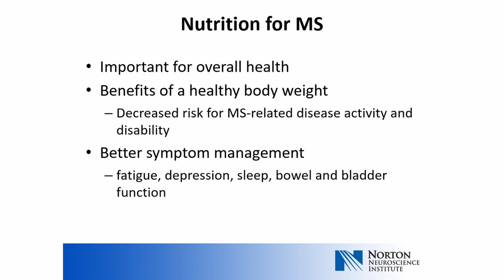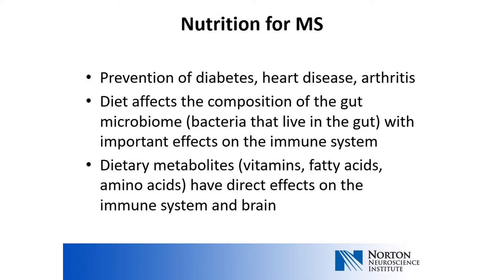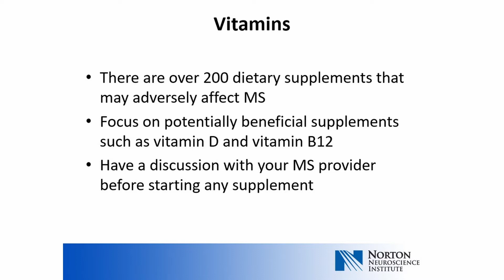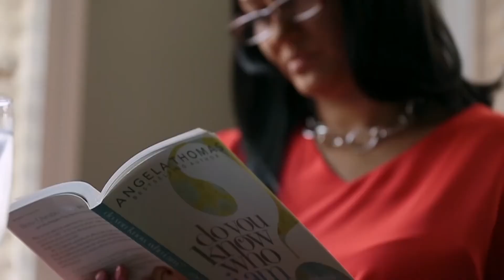Nutrition for Multiple Sclerosis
Did you know that nutrition can directly impact your Multiple Sclerosis diagnosis? Learn from Melissa Schellenberger, APRN, Norton Neuroscience Institute, how you can adjust your diet to manage your symptoms and improve your quality of life!